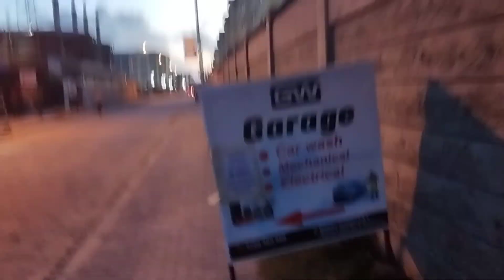BACK TO AFRICA /Didn't expect this